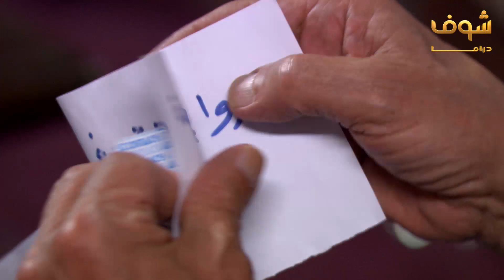اجمد مقاطع فرقة ناجي عطالله - انا بحب الاطفال جدا 😍😍 الزعيم عادل امام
بدعمكم نكبر❤ ادعمونا عبر الاشترك بالقناة بالضغط على الرابط: goo.gl/bvXqs9 مقطع من الحلقة 24 من مسلسل فرقة ناجي عطالله، رابط الحلقة كاملة: youtu.be/TLl4bwb24_E عادل_امام _فرقة_ناجي_عطالله عادل إمام، ممثل مصري، يعتبر أحد أشهر الممثلين في مصر والوطن العربي، وقد اشتهر بأداء الأدوار الكوميدية التي مزجت في كثير من الأفلام بالرومانسية والسياسية والقضايا الإجتماعية، بدأ حياته الفنية عام 1960 وشارك في بطولة العديد من الأفلام والمسرحيات والمسلسلات. في يناير 2000 عين سفيراً للنوايا الحسنة لمفوضية الأمم المتحدة. قام عادل إمام ببطولة العديد من الأفلام التي حققت أعلى الإيرادات في تاريخ السينما المصرية، حيث بالثمانينيات والتسعينيات كانت أفلامه الأعلى دخلاً في السينما مما جعله متفوقاً عن بقية الممثلين